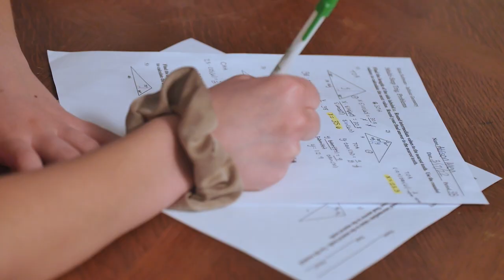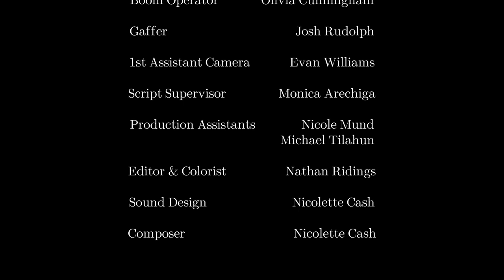"Fragile Halls" | 2024 Short Film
Logline: Kerry Allen, while giving their sibling's eulogy following a devastating incident, begins to unravel from their grief.
A film by Sean Williams.

Cast:
Lily Darcy as Kerry Allen
Tess Auseon-Zogby as Addison Allen
Chris Forrest Jr. as Funeral Attendee
Destiny Alexander as Funeral Attendee
David Timberline as Funeral Attendee
Chloe Patane as Funeral Attendee
Candace Bumbrey as Funeral Attendee

Crew:
Director/Writer: Sean Williams
Producer: Kate Kinkead
Cinematographer: Caroline DiStefano
Editor/Colorist: Nathan Ridings
Assistant Director: Ty Wright
Composer/Sound Designer: Nicolette Cash
Assistant Camera: Evan Williams
Gaffer: Josh Rudolph
Sound Mixer: Justin Tyler Bowers
Boom Operator: Olivia Cunningham
Script Supervisor: Monica Arechiga
Production Assistants: Nicole Mund & Michael Tilahun